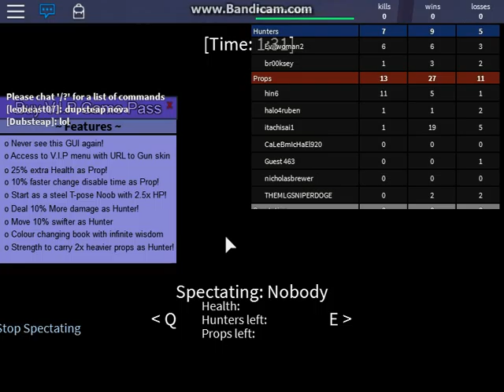Roblox :: Prop Hunt :: Ep.7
I do gameplay videos of different variety of games such as horror, action adventure and more! Consider me as a normal everyday type of commentator that provides content for the viewers to enjoy!

Shirts: poop, i don't have shirts yet but, hopefully in the future.
Instagram.com/random.boie
Steam: